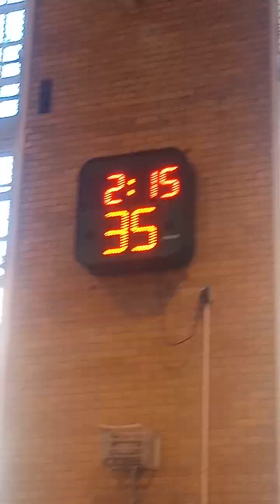basketball varsity games